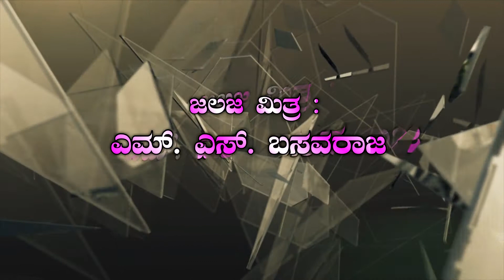Achcha Malliage Hoova(Title Song)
Actors-sir.Shivanand.Pujari,smt.Paremeshwari,Suresh,Mallu,Boshale Sisters
Editing-Shivsharna.Sughnahalli,Abdul.Nadaf